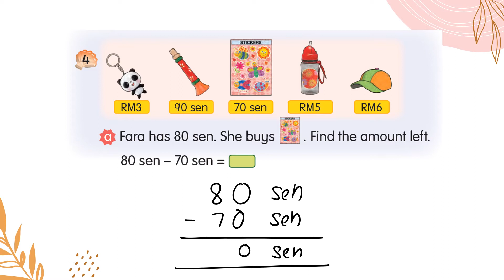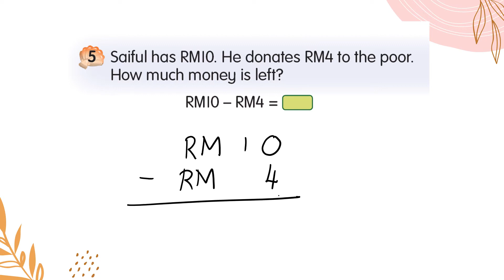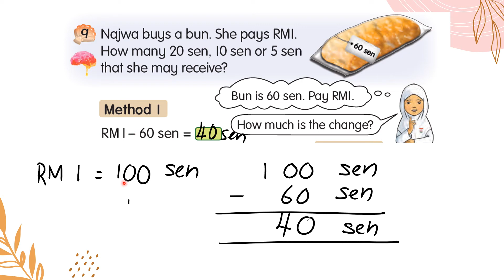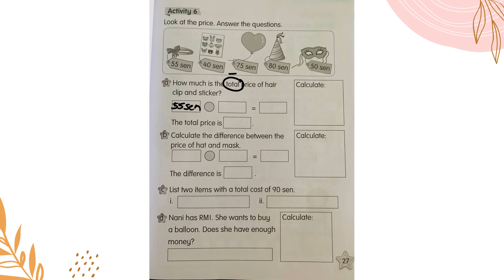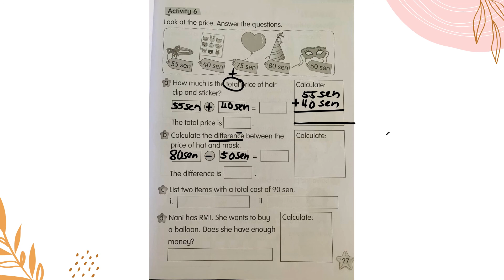Mathematics Year 1DLP Money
Subtract Money